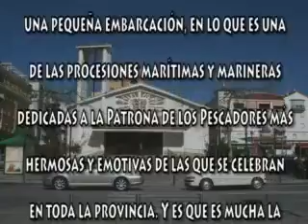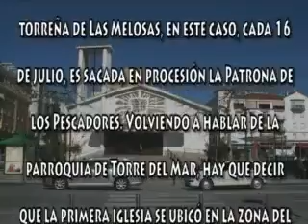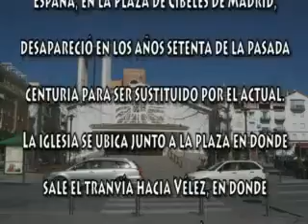011 PARROQUIA DE SAN ANDRÉS - AUDIOGUÍA DE TORRE DEL MAR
AUDIOGUÍA. RUTA TURÍSTICA DE TORRE DEL MAR: «PARROQUIA DE SAN ANDRÉS»
Clip: 011